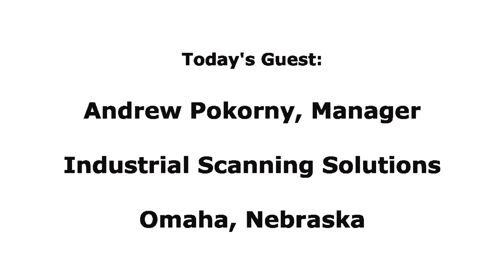Review of the Live 2 Lead Growth Summit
In this two-minute video, Andy Pokorny of Industrial Scanning Solutions in Omaha, NE shares his thoughts about the recent Live2Lead Growth Summit.

Presenting at the summit were Pamela Quinn of Lead Your Legacy and presenting via a live broadcast was @JohnMaxwell !

Thanks for you comments and insights into leadership, Andy!